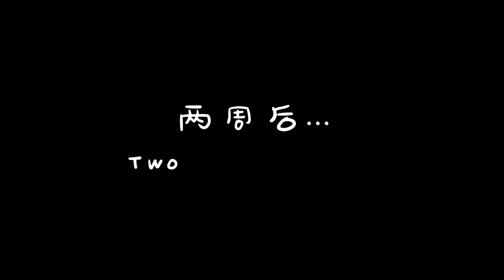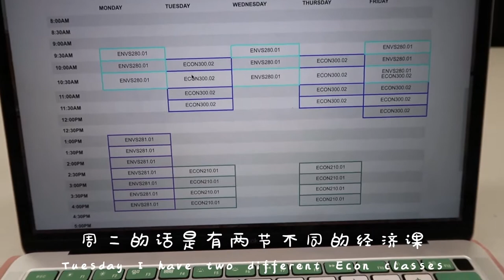Vlog | Wesleyan University | Week in my life